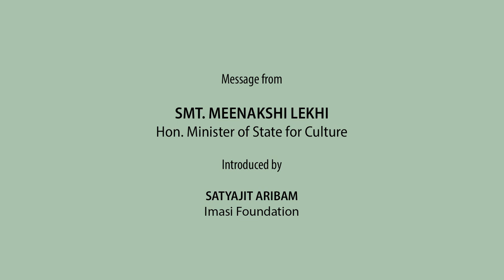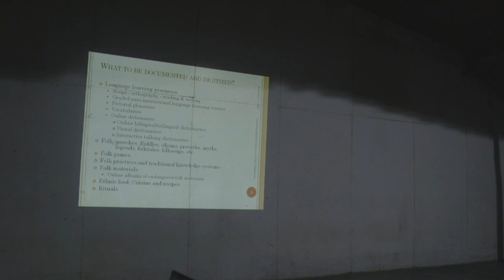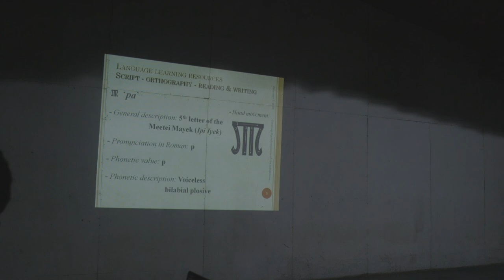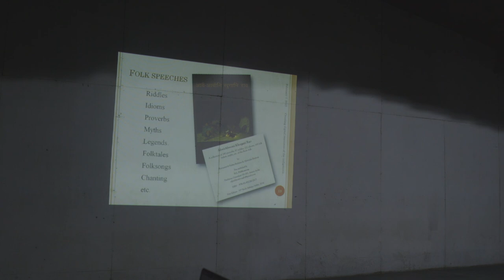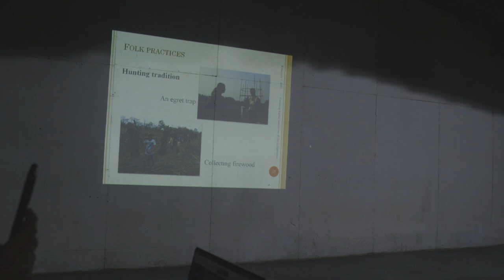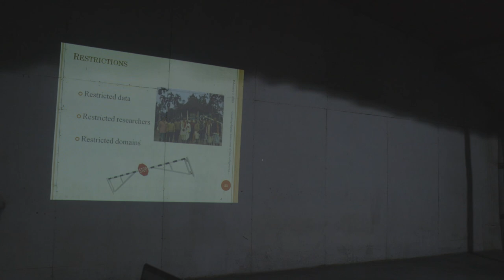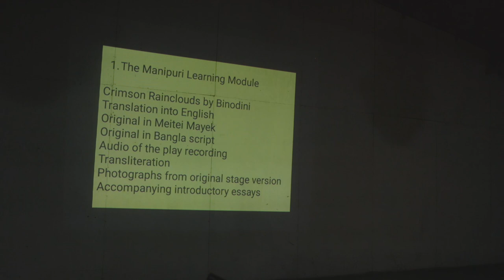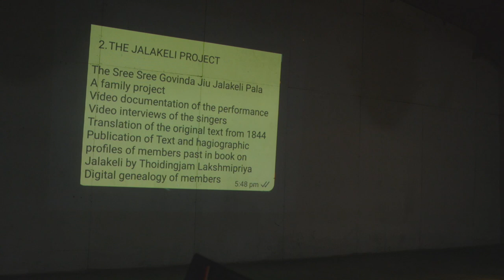CIIL PANEL || PART 2 || DEVELOPING DIGITAL RESOURCES FOR INDIGENOUS LANGUAGES || THE LISTENER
CIIL Panel
DEVELOPING DIGITAL RESOURCES FOR INDIGENOUS LANGUAGES

Part Two

MESSAGE FROM
UNION MINISTER OF STATE FOR CULTURE
Smt Meenakshi Lekhi

Introduced by Satyajit Aribam, Imasi foundation

Panel:
Umarani Pappuswamy CIIL; Hezekiel Dlamini UNESCO; Shobhana Chelliah, Indiana University; Aleendra Brahma C-NELD; N. Pramodini, Manipur University; David Peterson, Dartmouth College; L. Somi Roy, Imasi Foundation

The Listener Festival of Orality
7 February 2023
Chorus Repertory Theatre